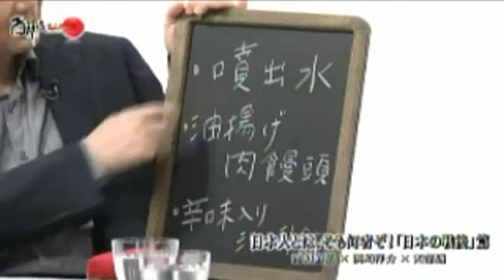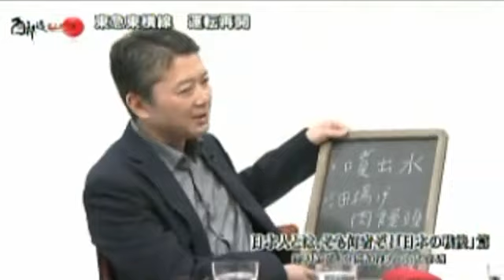2017年11月11日 西部邁ゼミナール 第454回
西部邁 今村有希 澤村修治 浜崎洋介